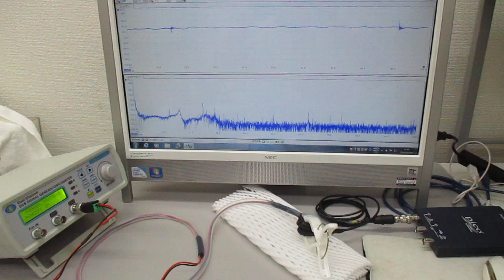超音波の非線形スイープ発振制御実験（超音波システム研究所）